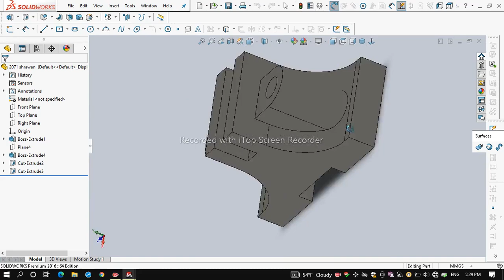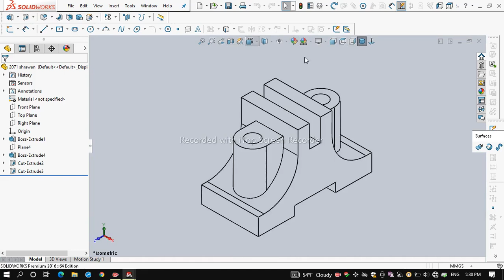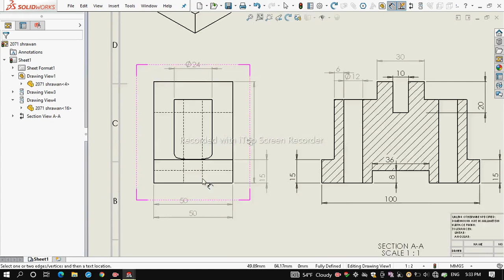IOE Engineering drawing 1st sem 2071 Shrawan